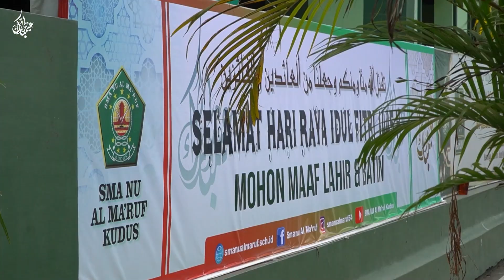Nuansa Ramadhan 1445 H Jilid 25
INFORMASI KEGIATAN SEKOLAH
Kepala SMA NU Al Ma'ruf Kudus
H. Anas Ma'ruf, S.Ag., M.Pd.I.
NUANSA RAMADHAN 1445 H
STUDIO SMA NU AL MA'RUF KUDUS